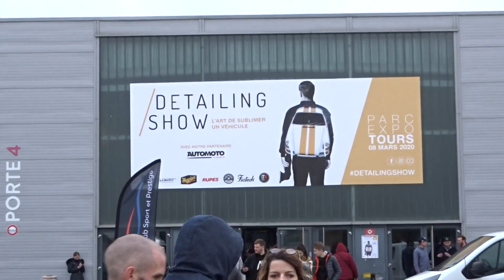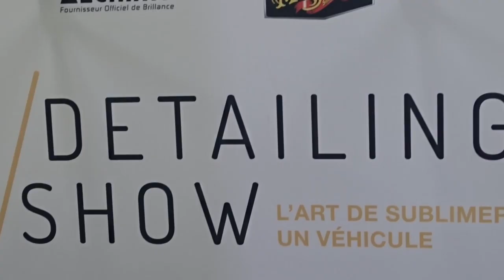AU DETAILING SHOW AVEC BENJROYER & KEVIN KSB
Cette semaine, retour sur la première édition du Detailing Show qui a eu lieu à Tours.

Découvre avec Benjroyer, Kévin et Jules le monde du detailing ou l'art de sublimer un vehicule dans le premier salon dédié en France!

NOUVEAU :Tu peux nous soutenir en regardant une vidéo sur Utip
Tu peux aussi nous soutenir en faisant un don sur Tipeee

Les prix seront remis par le Singe dans une vidéo spéciale !!!

Tu peux aussi nous suivre et retrouver nos bonus sur Instagram et Snapchat : @tjs_vlog

Tschüss!